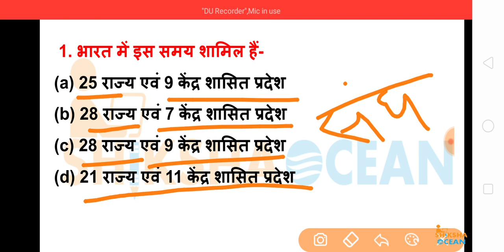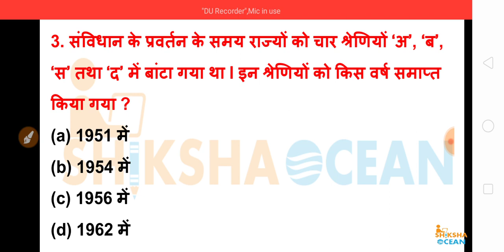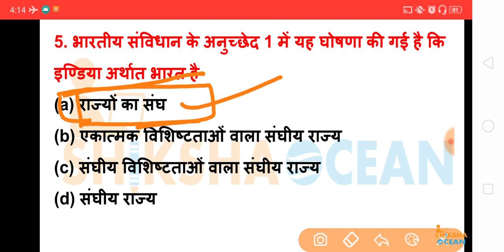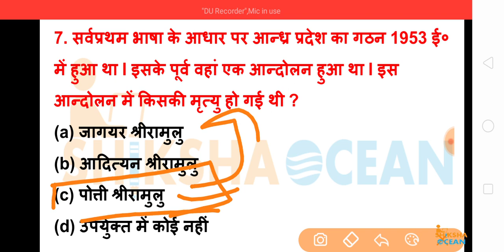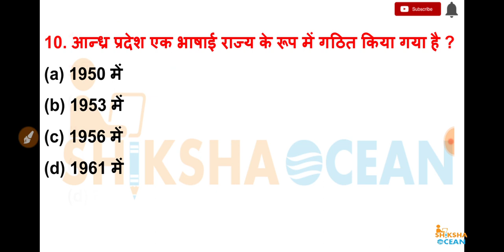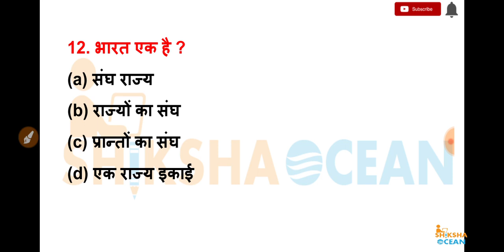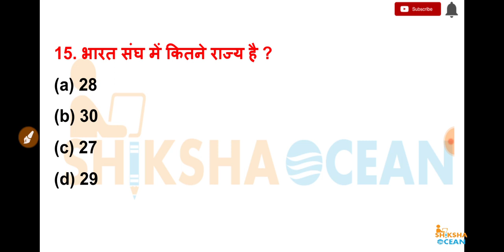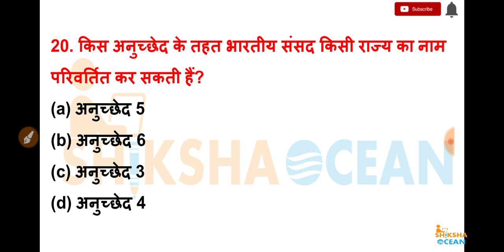Important Constitution MCQS | राज्य पुनर्गठन आयोग से संबंधित वस्तुनिष्ठ प्रश्न | By Vikas Sir.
Special New Batch Started From 25 Feb. 2020.
                  -classes time -
           Ancient History - 09 : 00 am

hurry up! join the class soon.

- polity (constitution) -

- Reasoning -

- Maths -

- Current HoT Topics -